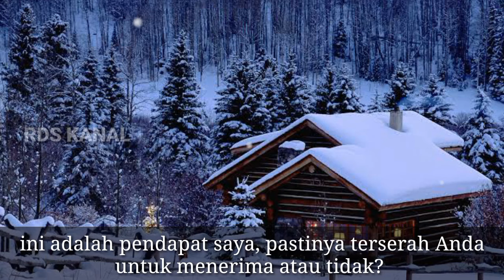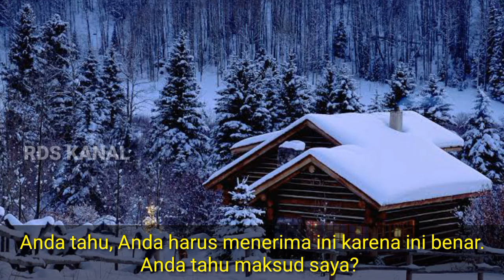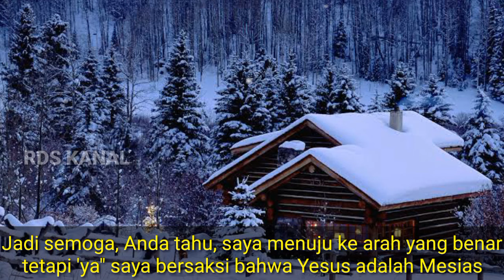Christian Prince || Mualaf Kembali Murtad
Mualaf kembali murtad.
Christian prince.